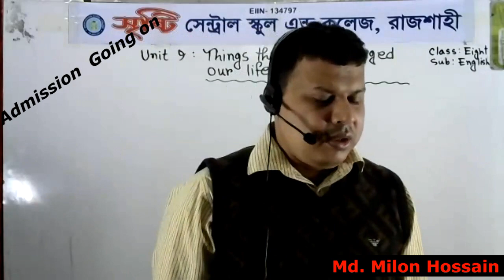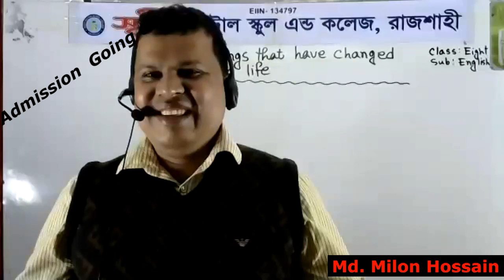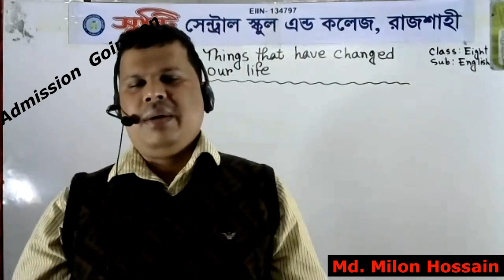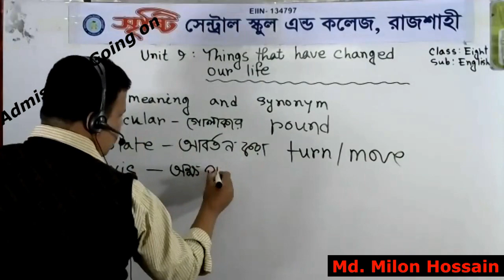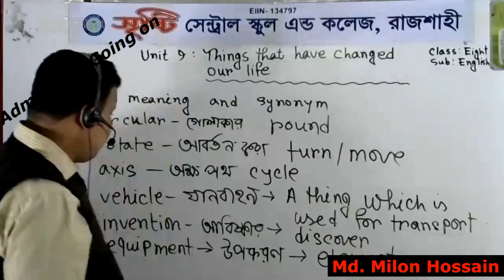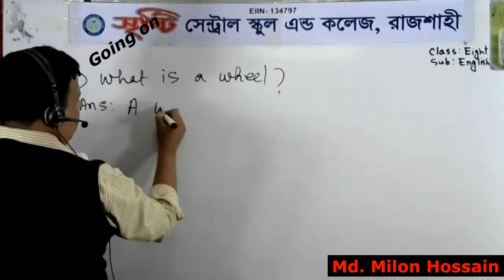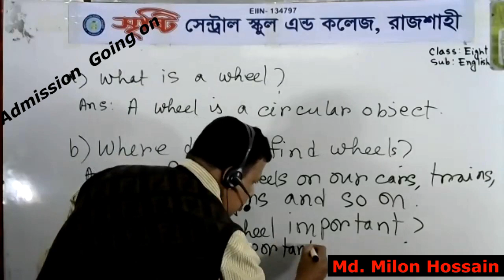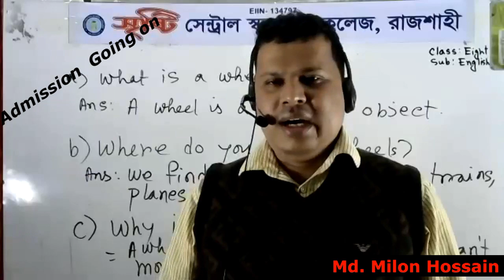Live Class, Eight, English 1st Paper, 01 12 20